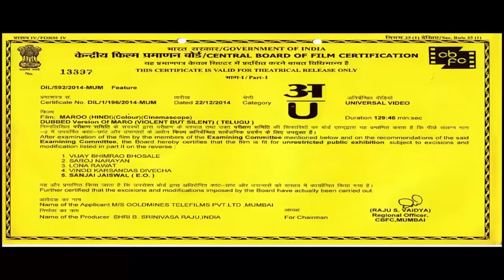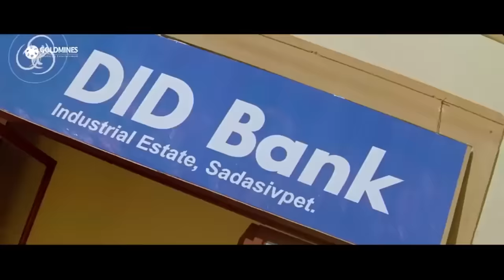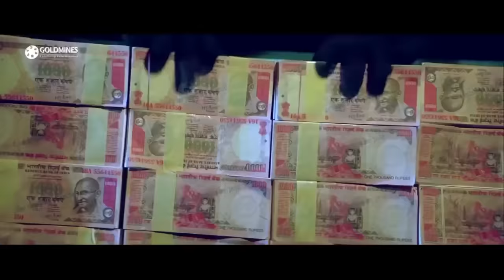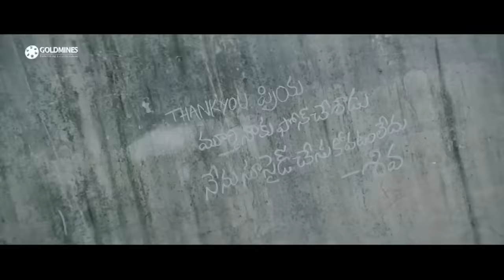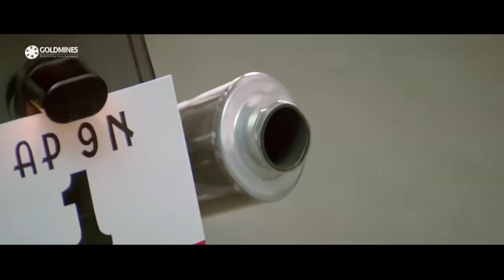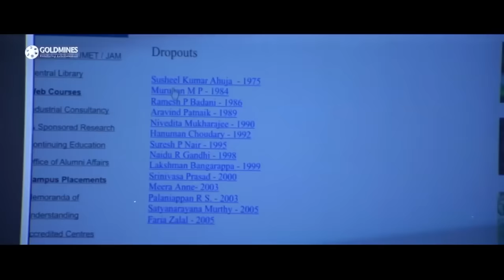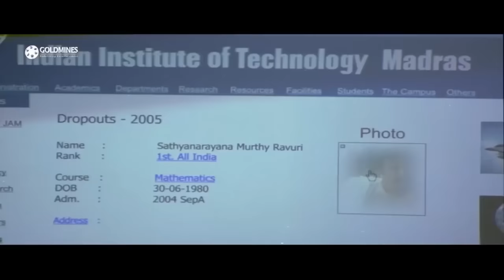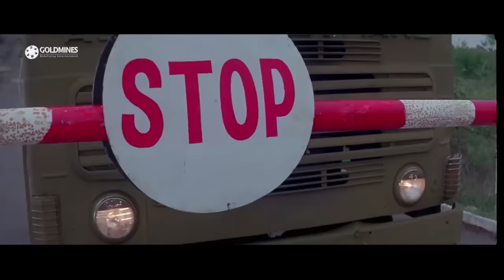Maroo (HD) Hindi Dubbed Full Movie | Nithin, Meera Chopra, Abbas, Kota Srinivasa Rao, Ali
A theft took place in a bank named DID Bank in the city in which a girl is shot dead and the manager of the bank commits suicide. The robbery involves Ram Mohan and Ex Minister Venkatratnam. Sundaram belongs to the family which is effected by the theft. He meets Priya and the rest is all about how Sundaram faces the consequences in the process of proving that Ram Mohan is the culprit.

Movie:- Maroo (Maaro)
Starcast:- Nithin, Meera Chopra, Abbas, Kota Srinivasa Rao, Ali, Venu Madhav